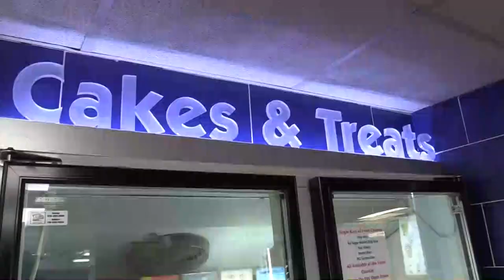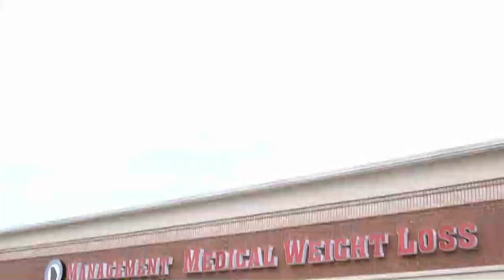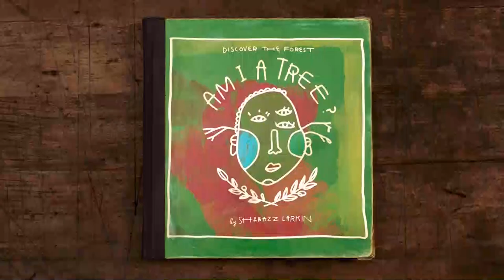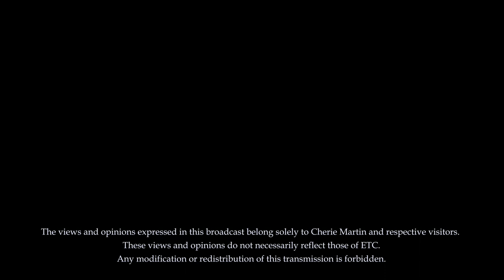Mortgage in Today's Real Estate Market with Kathy Sheehan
Kiker Wealth Management (Jasper, GA)
DQ Jasper

Studio Technician: Aaron Abbott & Tim Christensen